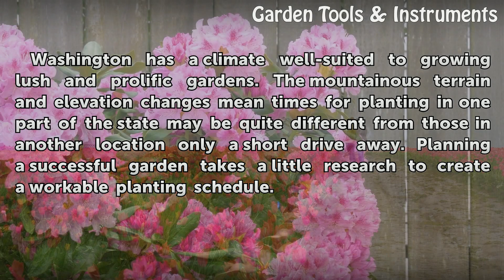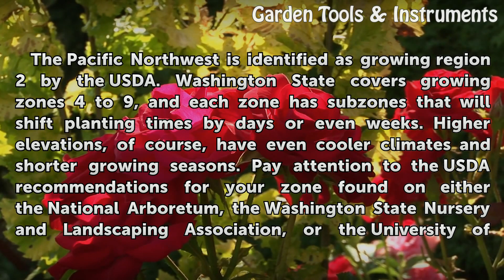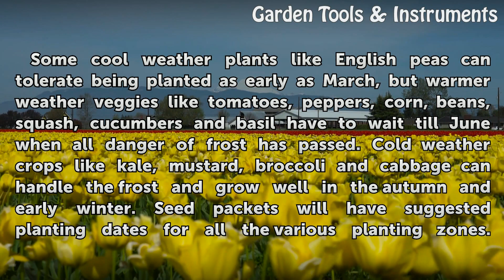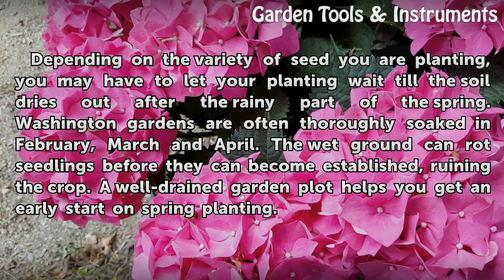When to Plant a Garden in Washington State?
When to Plant a Garden in Washington State?. Washington has a climate well-suited to growing lush and prolific gardens. The mountainous terrain and elevation changes mean times for planting in one part of the state may be quite different from those in another location only a short drive away.  Planning a successful garden takes a little research to...

Table of contents When to Plant a Garden in Washington State?
Know Your Zone 00:40
Frost Dates 01:26
Stretching the Season 02:03
Moisture 03:04
Farmer's Almanac 03:33